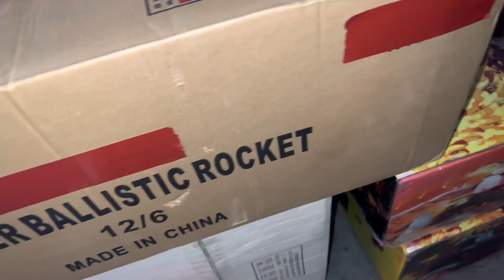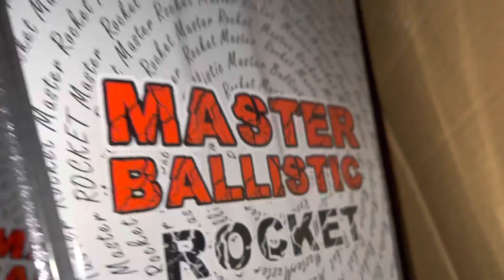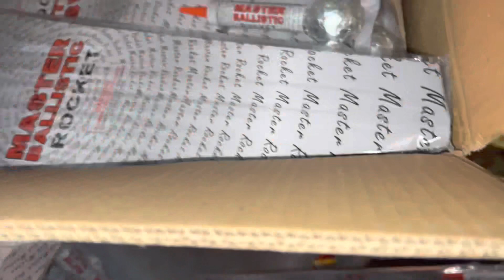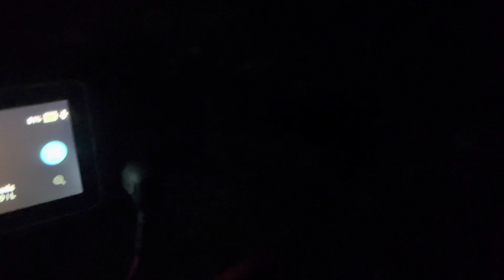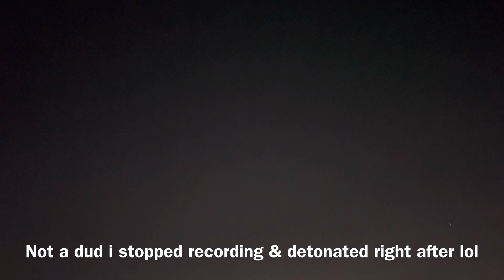Master Ballistic Rocket 2” 🚀💥 [NEW FOR 2023] [DEMO & CASE UNBOXING]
What is up pyro gang‼️ In this video i unbox and demo some new rockets names Master Ballistic Rockets, these are from the master line which is pretty awesome. These rockets are beautiful and have a great bang💥 Thanks for supporting the channel please leave a like, comment & subscribe if you haven’t already🫵🏼🫵🏼🫵🏼🫵🏼 Don’t forget to press the 🔔 notification to get notified for banger videos🔥